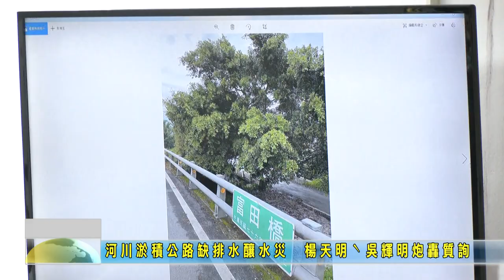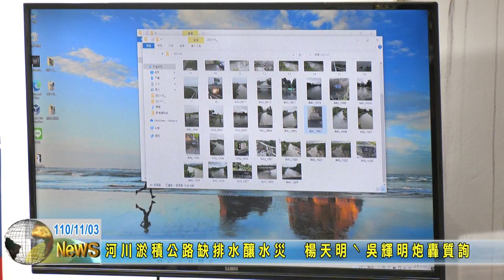20211103 04 河川淤積公路缺排水釀水災 楊天明ˋ吳輝明炮轟質詢